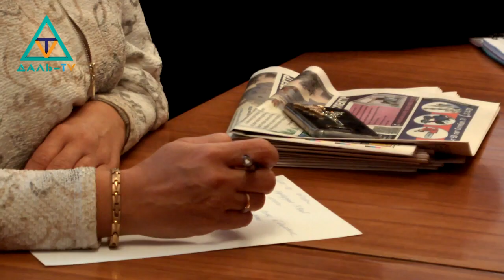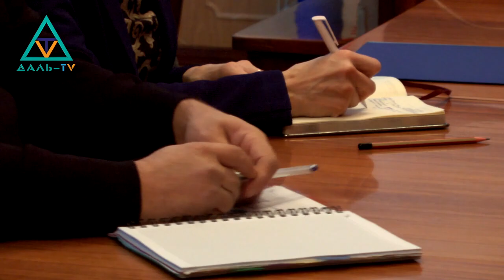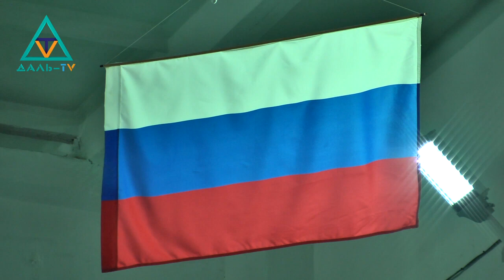09 01 18 Коротко